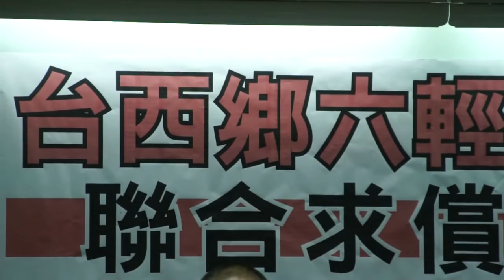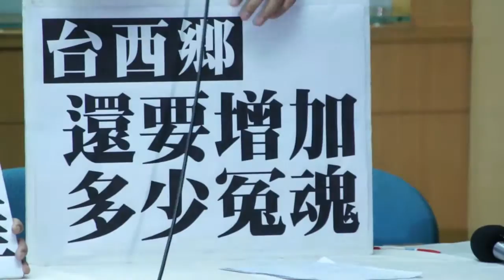2015.08.14受夠六輕汙染 台西鄉民求償七千萬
受夠六輕汙染　台西鄉民求償七千萬